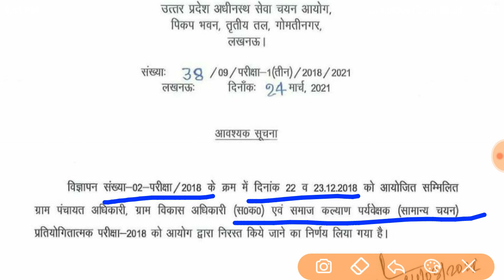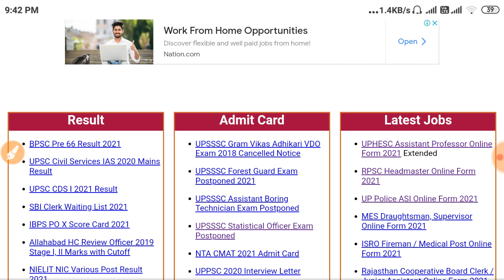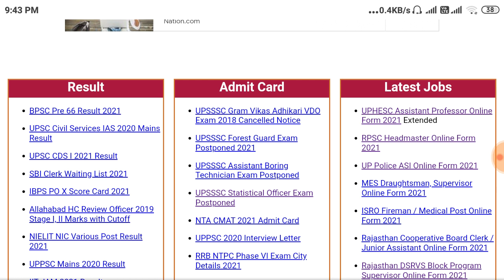UPSSSC latest news/Upsssc breaking news//VDO 2018 cancel/UPSSSC Exam postponed